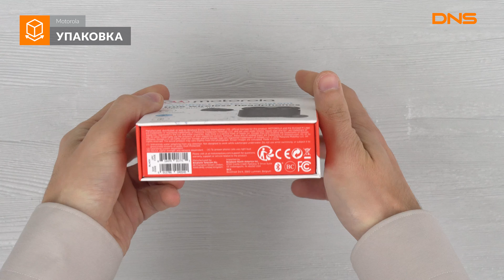Распаковка наушников TWS Motorola Vervebuds 110 / Unboxing Motorola Vervebuds 110